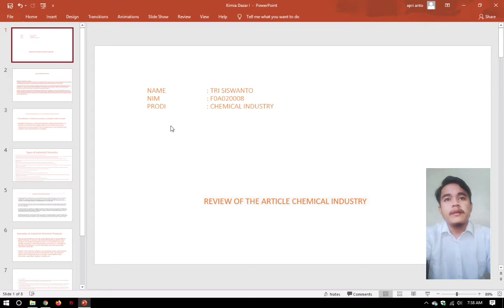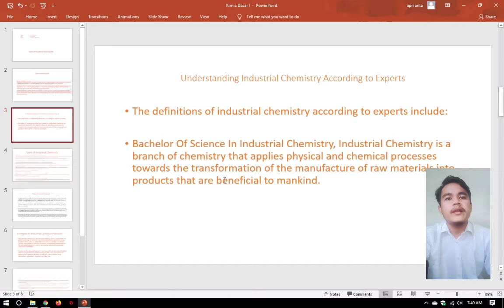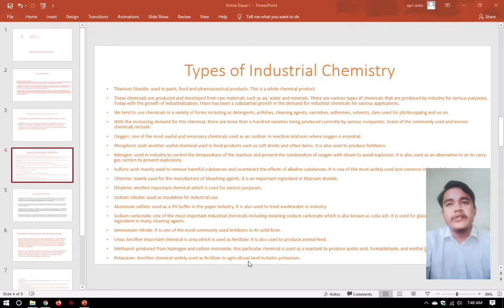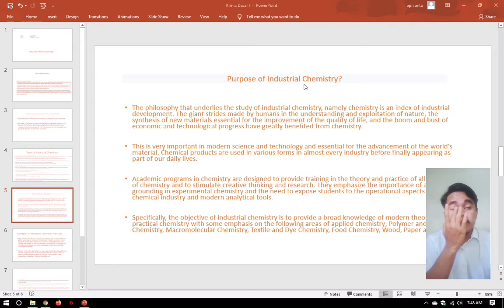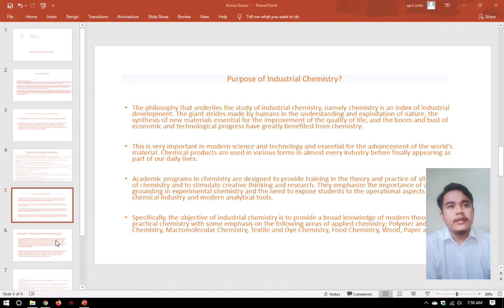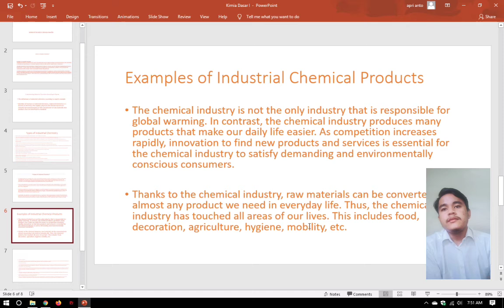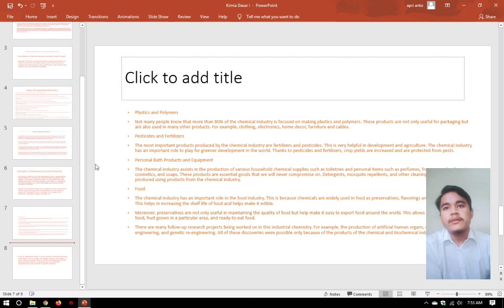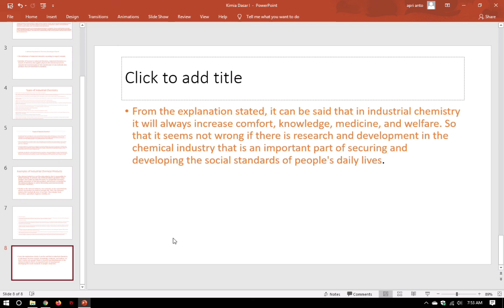presentation of international chemistry articel chemical industry